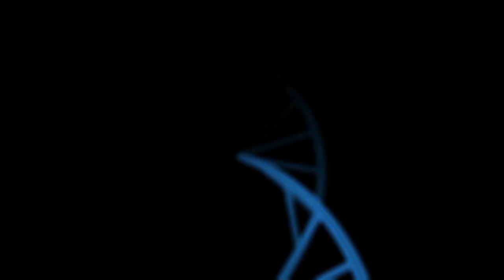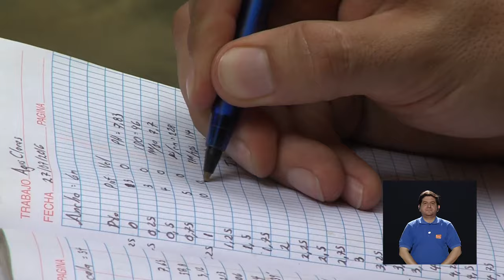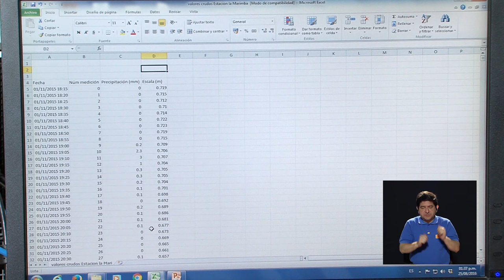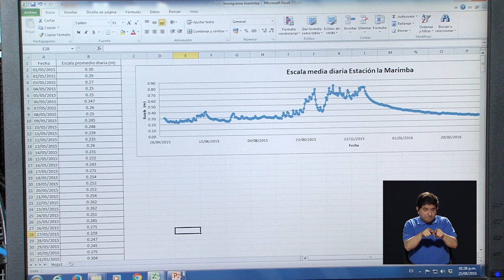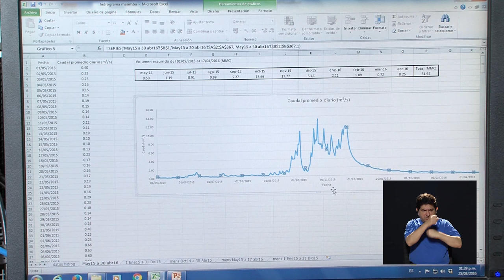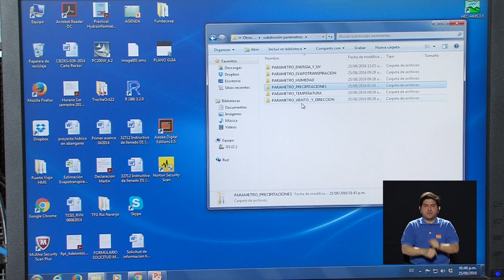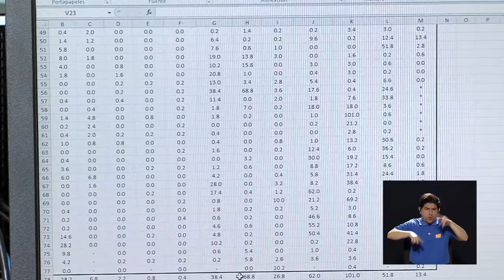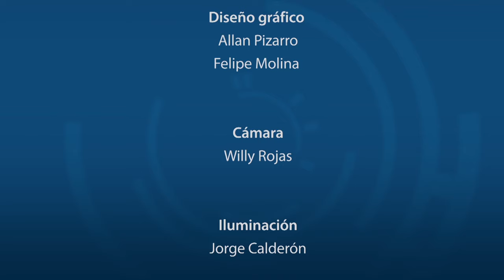Regulación hídrica en la cuenca del río Abangares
El equipo de producción de ConCiencia acompañó a un equipo de investigadores del CIEDES y la Esc. de Ingeniería Civil, ambos de la UCR, al trabajo de campo que pretende instrumentar la cuenca del río Abangares.  El proyecto pretende diseñar un sistema de regulación hídrica para la cuenca del río Abangares, y con ello dar respuesta a las necesidades de agua potable de las comunidades que están en la parte baja de la cuenca.